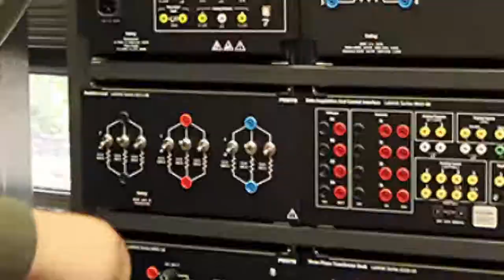CCC is here to help you move forward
Each student is unique as Cleveland Community College Foundation board member and Burns High School teacher, Chad Beam knows very well. At CCC we're here to help our students determine their career path and meet their goals to the next step. Visit us today at clevelandcc.edu